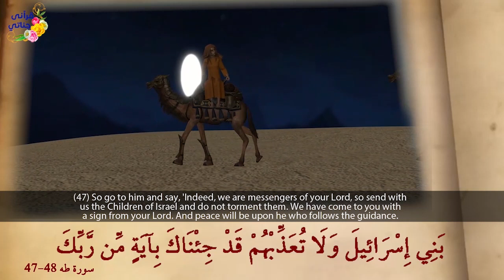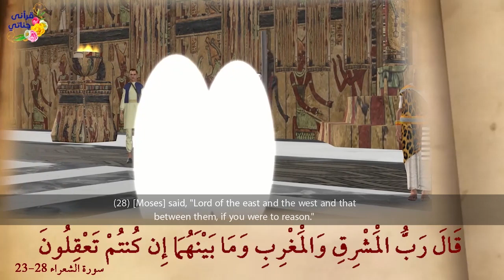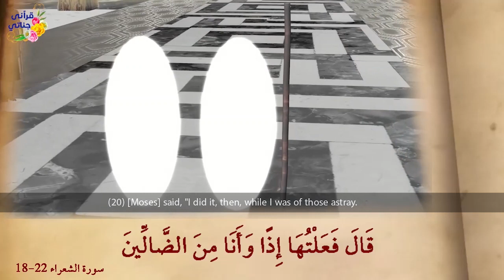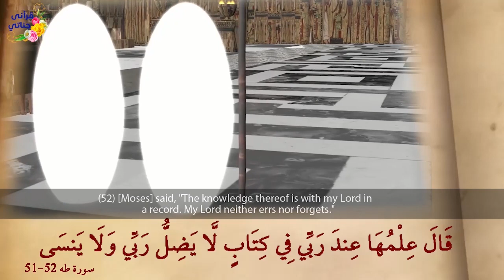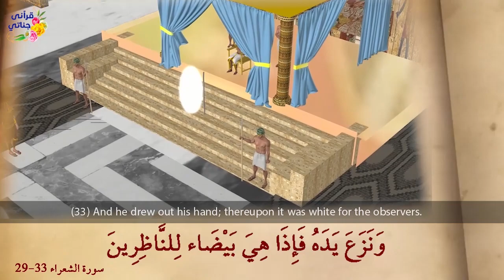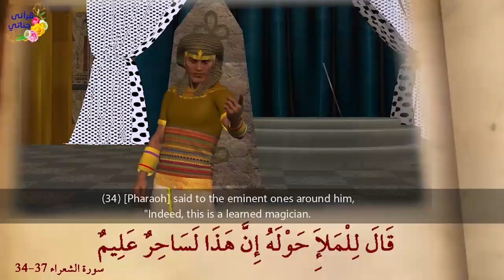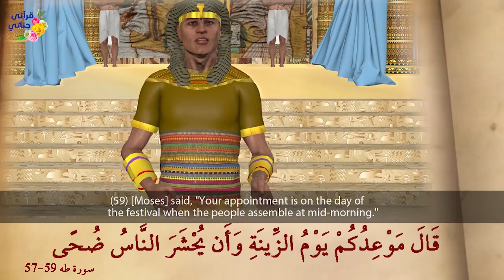Story of Prophet Musa AS Part 6 Drama